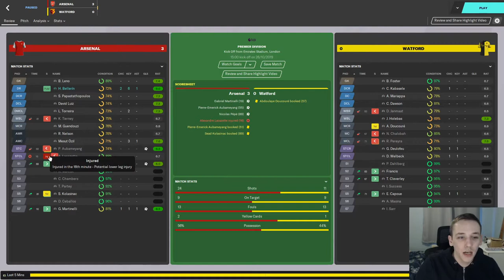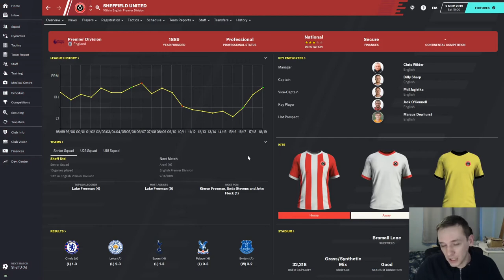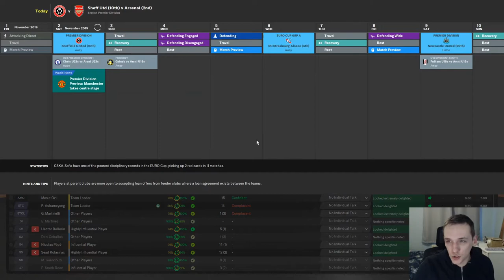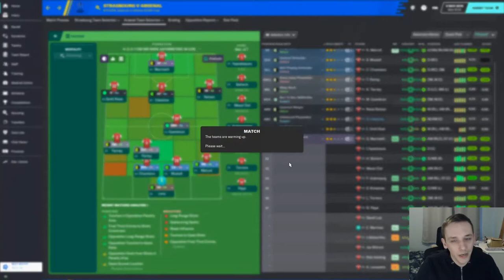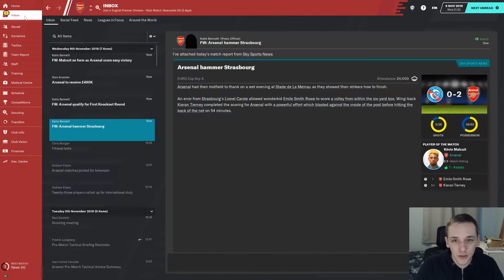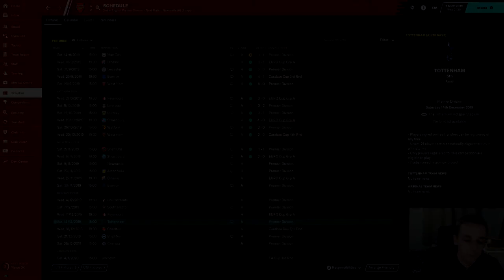FM20 | FIXING ARSENAL | #4 | CLOSING THE GAP | FOOTBALL MANAGER 2020 CAREER MODE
In today's episode we take on Sheffield United and Strasbourg.